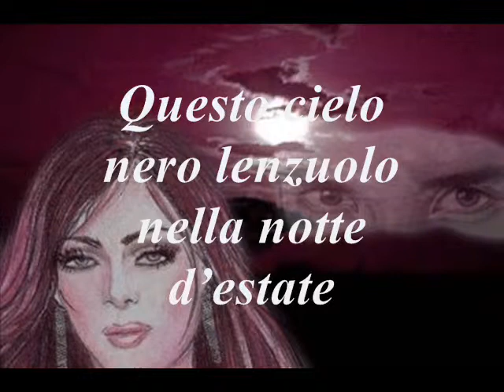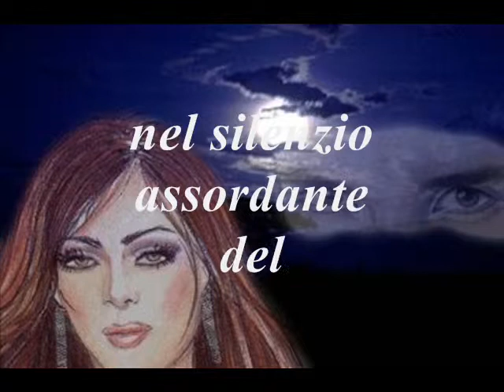Nel silenzio assordante...Video poesia di Giuliana Franco - Disegni di Julia Vedeniceva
Video poesia e pittura digitale di Giuliana  Franco dal titolo  "Nel silenzio assordante..." - Dusegni di Julia Vedeniceva